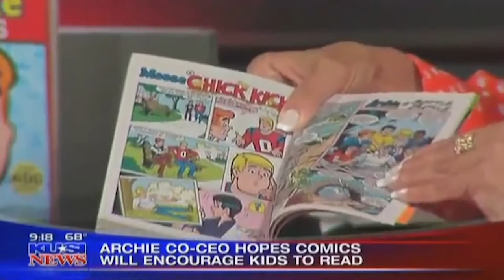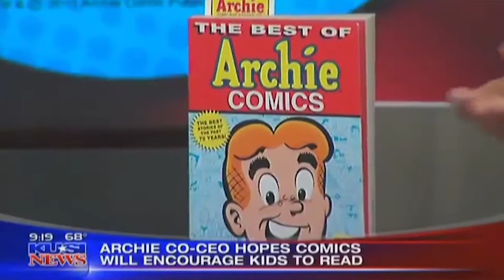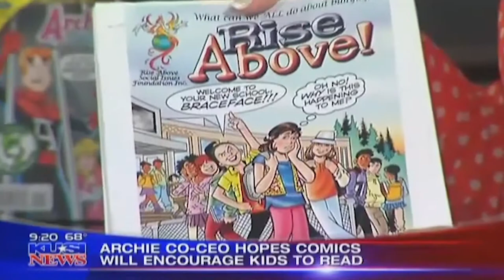Archie Therapy - Nancy Silberkleit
Nancy Silberkleit is co-CEO of Archie Comic Publications, one of the most successful, longest-running brands in the history of the comic industry. Her vision is that the comic book, as a graphic novel, is a valuable tool for developing literacy among first-time readers and instilling a love of reading in everyone. As a former public art school teacher, Silberkleit knows the importance of literacy; her personal motto is “Children + Comic Books = Reading, Knowledge, Confidence and Creativity.” She is the wife of the late Michael Silberkleit, who was the son of Archie Comics founder Louis Silberkleit, who founded Archie Comics in 1942 with his partner John L. Goldwater.